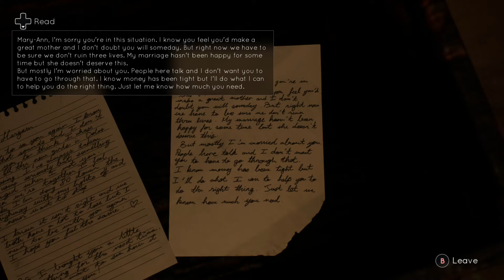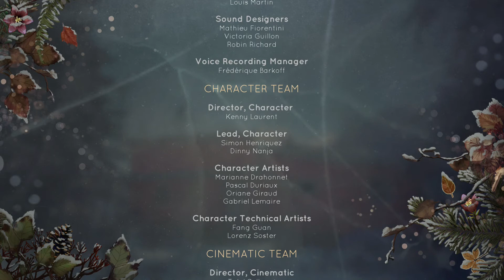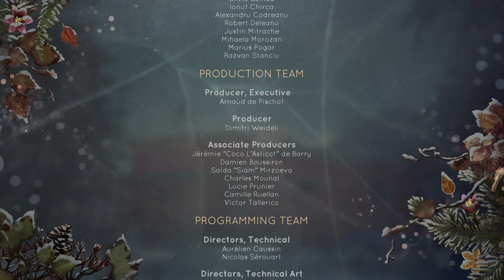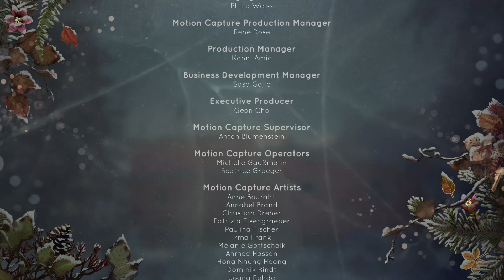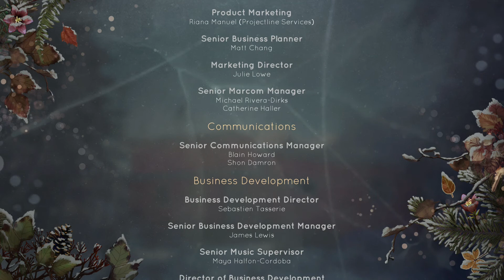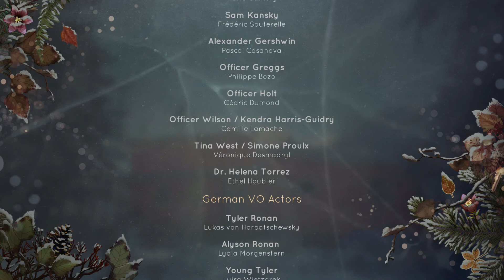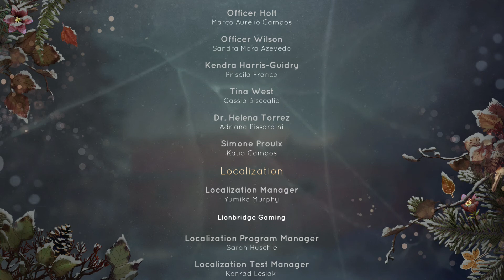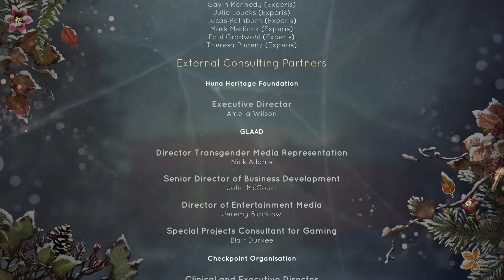Tell Me Why Chapter 2 Part 4